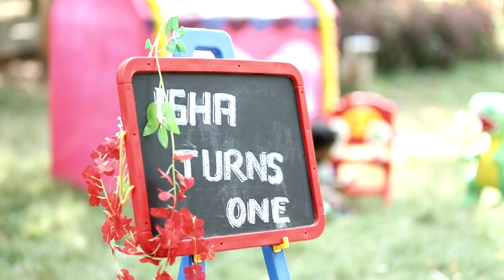ISHA BIRTHDAY|| SKYCLICKS2024|| CINEMATIC BIRTHDAY|| WEDDING FILMS||BABY SHOOTS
SKY STUDIO CLICKS
DHARWAD